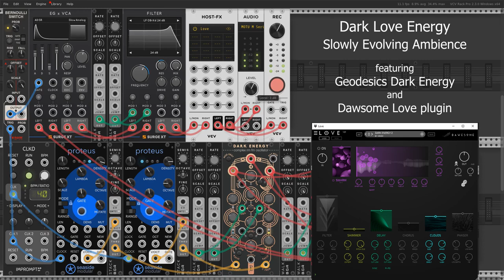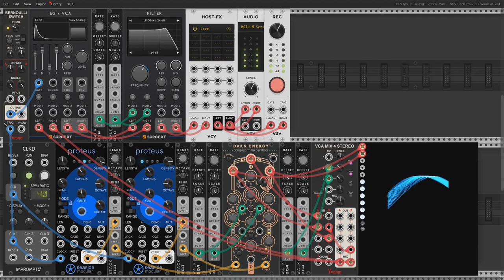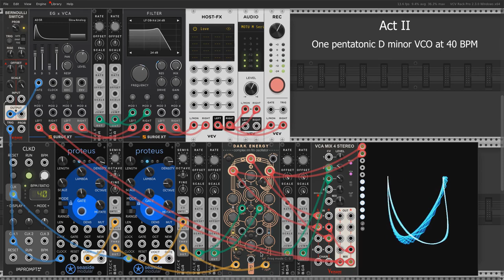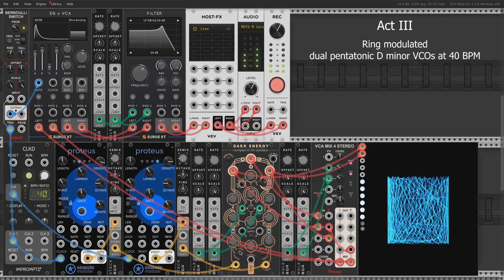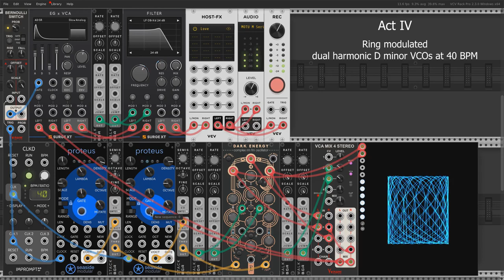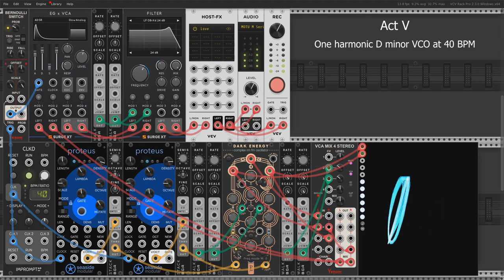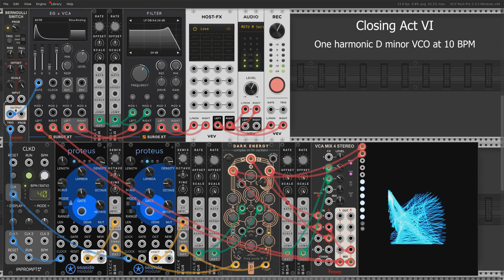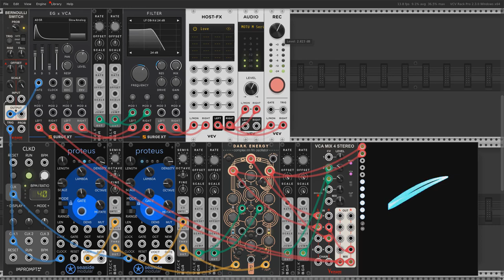Dark Love Energy - Slowly Evolving Ambience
A simple ambient VCV Rack patch featuring the Geodesics Dark Energy complex oscillator with FM and ring modulation, as well as the Dawsome Love ambient FX plugin.